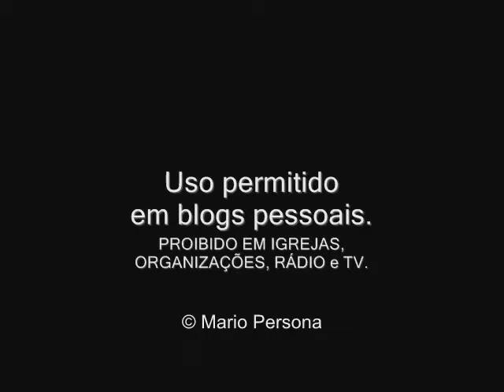O lava pés-Mario Persona